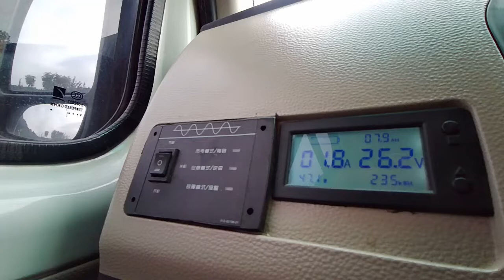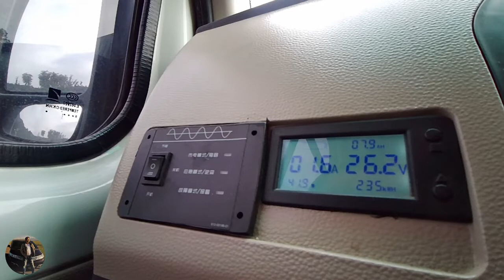合理安排能源，房车用电无忧